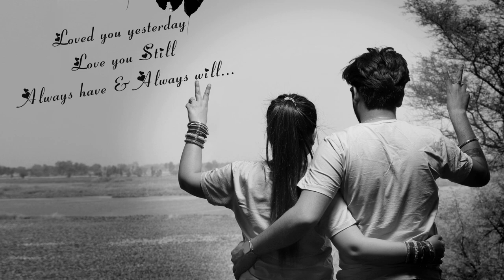JAAN ARJAN DHILLON||PRE-WEDDING PHOTOSHOOT 2022|| VINAY & AVNEET ||BABA PHOTOGRAPHY|| 98763-69247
This is what we call True Love Goals😍

Pre-Wedding Photoshoot